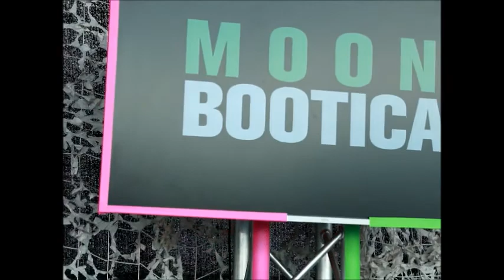29.05.2014 - Moonbootica @ Grashüpfer @ DM-Arena Gelände, Karlsruhe